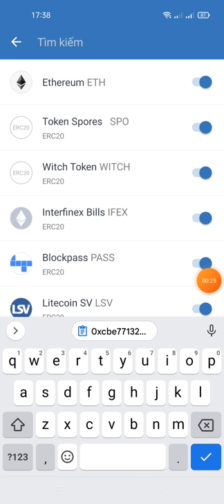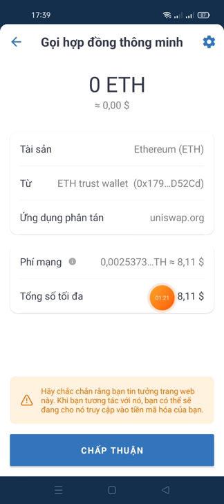chúc mừng ae dự án Spores đã phân phối 500 SPO (17$) một ví đã lít sàn uniswap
contract SPP

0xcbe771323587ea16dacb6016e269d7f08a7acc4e